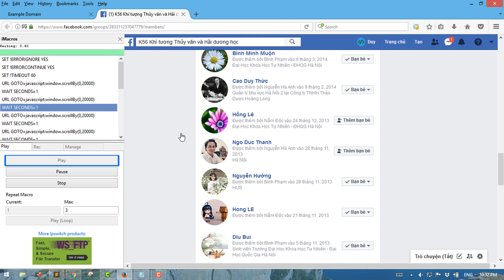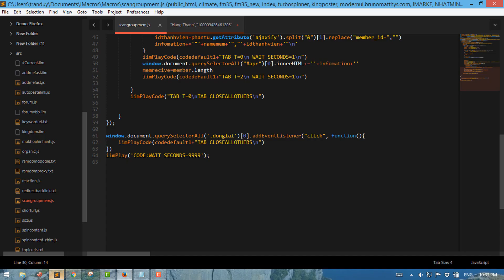Code imacros scan uid facebook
how to extract UID facebook using imacros?
Hướng dẫn sử dụng Imacros Facebook tự động,  hàng loạt miễn phí, đơn giản hiệu quả.